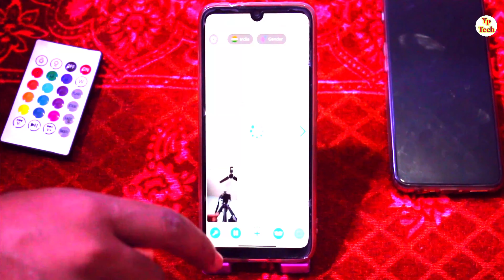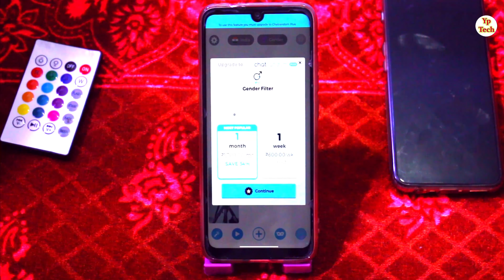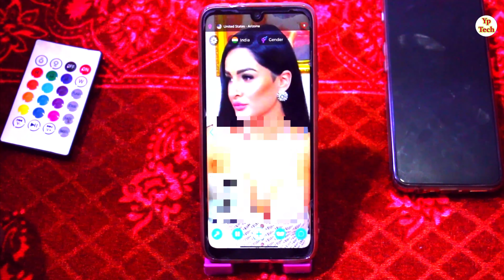2023 Random Video Calling App | Best Random Video Calling app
नमस्कार दोस्तों स्वागत है आपके और हमारे चैनल में दोस्तों आज के विडियो  में बताने वाले है की आप